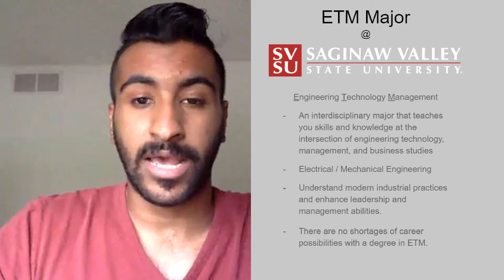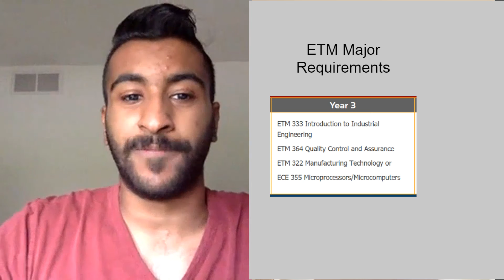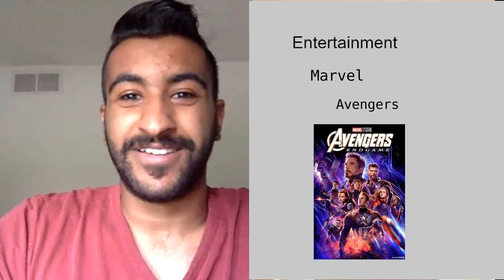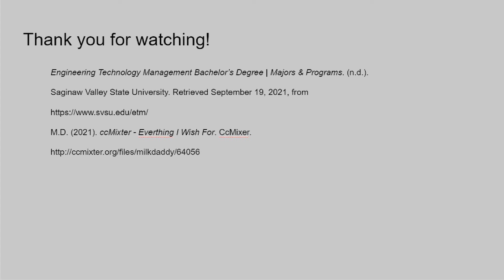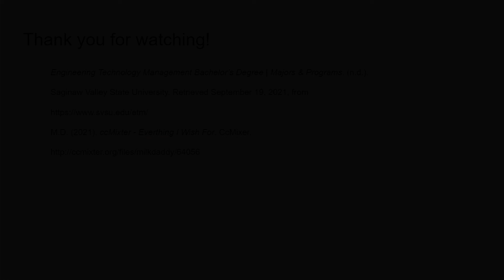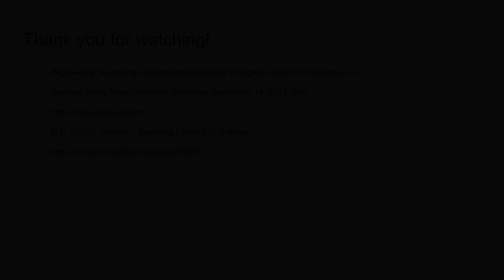Interview With Hussain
Quick interview with Hussain.